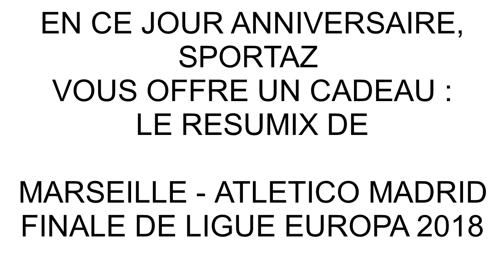Résumix Sportaz 831 Marseille-Atletico Madrid - Finale Ligue Europa 18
En attendant le prochain Sportaz 837, ce jeudi à 17h avec France-Pérou en direct simultané sur  :